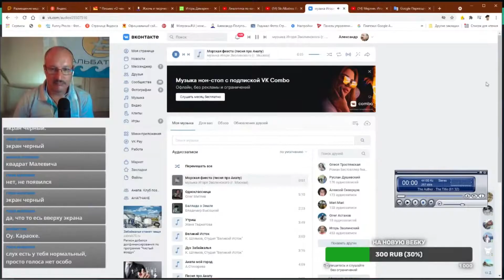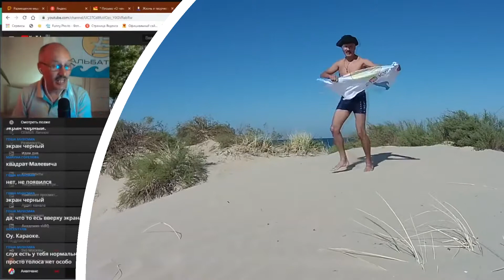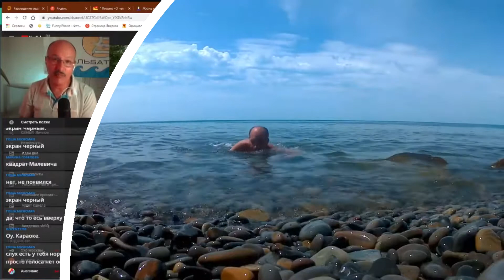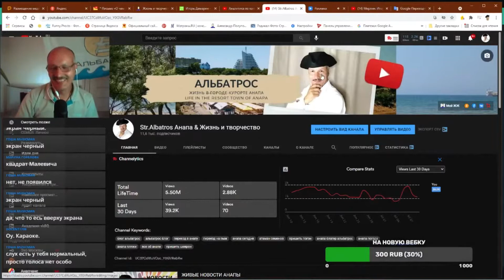ПЕСНЯ ПРО АНАПУ 🌞 МОРСКАЯ ФИЕСТА (муз. Игоря Зволинского, слова Александра Полуполтинных)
Морская фиеста. Песня про Анапу.
 Музыка московского композитора Игоря Зволинского, стихи Александра Полуполтинных.

Мой телеграм-канал -- "АНАПА. АЛЬБАТРОС. ЖИЛЬЁ на лето (посуточно)"

Помощь каналу:
👉☑  карта Сбербанка - 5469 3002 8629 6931
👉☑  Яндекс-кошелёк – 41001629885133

ВСЕХ 💗 :)